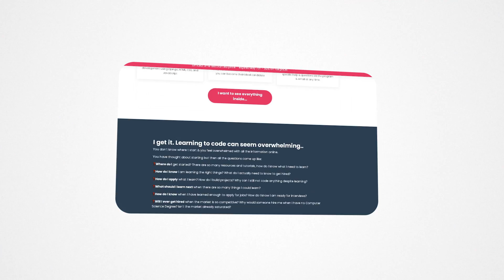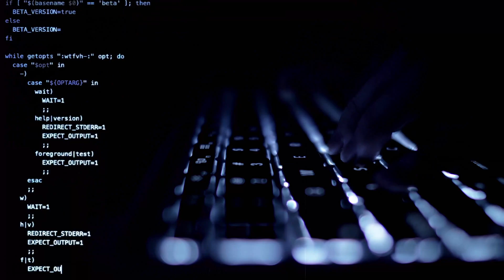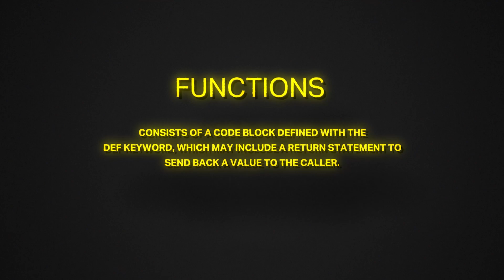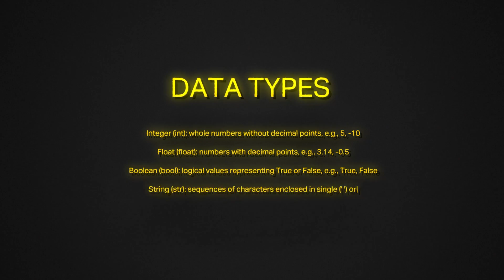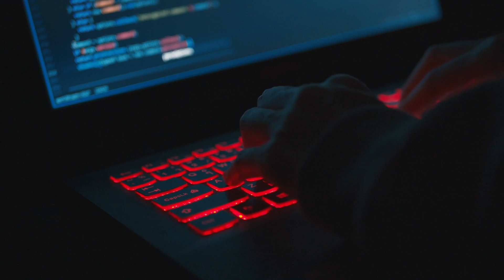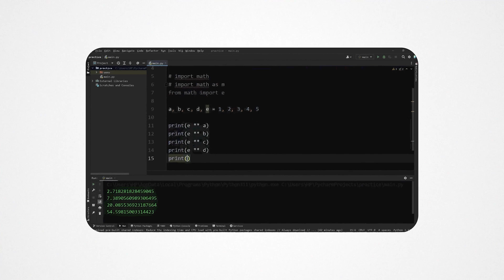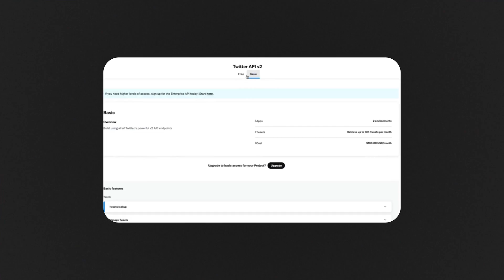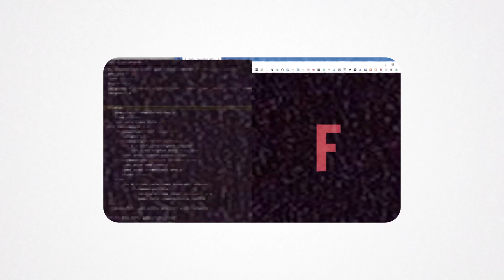How to Learn Python FAST: Full Roadmap for Beginners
👉 Learn Python with Datacamp and get certified as a data analyst

📧 FREE newsletter (get FREE computer science degree template as a sign up bonus)

In this video I want to give you the best, fastest and most simple roadmap from zero to a python engineer with rocksolid python skills.

Many people are totally confused about what they need to learn and in what order to be able to call themselves Python developers, I certainly was myself and I spent SO MUCH TIME with trial and error figuring out not just what to learn but also HOW to learn Pyhton properly in a way that these things actually stick.

CHAPTERS:
0:00 Intro
1:07 Python Course
2:01 Step 0
4:06 Step 1
6:06 Step 2
6:35 Step 3
9:32 Step 4
12:20 Step 5

This video is about: python basics, learn python, learn python for free, coding for beginners, python for beginners, get started with python, learn python, learn python fast, python fundamentals, learn to code, how to learn to code fast, learning to code, struggling to learn to code